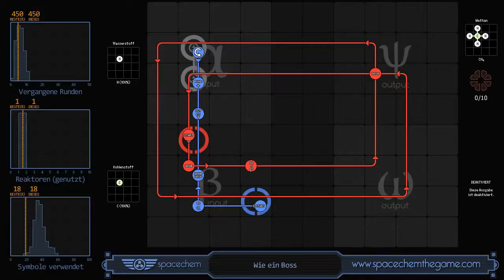SpaceChem - Like a Boss (450/1/18)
Recorded solution for "Like a Boss" from SpaceChem, a design-based puzzle game from Zachtronics Industries.